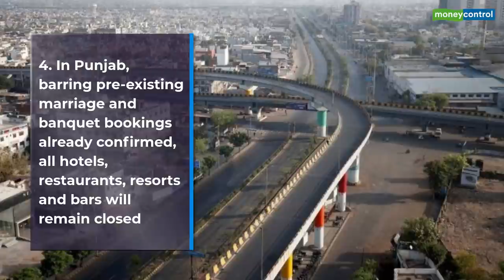All You Need To Know About The Nationwide ‘Bandh’ On December 8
The Bharat Bandh on December 8, called by protesting farmers, has gathered widespread support from the opposition parties, trade unions and auto and taxi unions. Services across sectors may remain affected during the one-day nationwide strike.